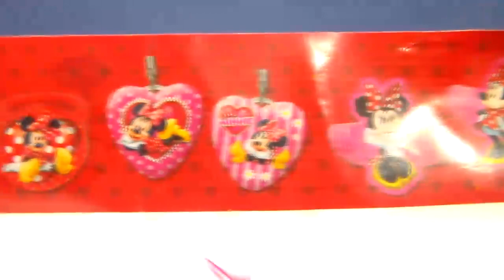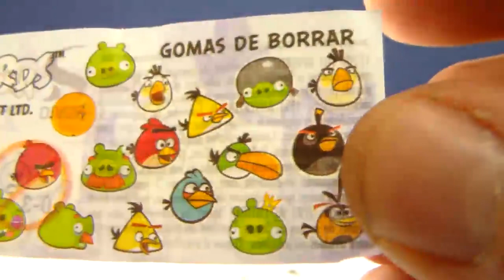KINDER CHOCOLATE EGGS ANGRY BIRDS,PRINCESS DISNEY MINNIE MOUSE,HUEVOS KINDER CHOCOLATE ANGRY BIRDS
KINDER CHOCOLATE EGGS ANGRY BIRDS,PRINCESS DISNEY MINNIE MOUSE,HUEVOS KINDER CHOCOLATE ANGRY BIRDS,MINNIE MOUSE,PRINCESAS DISNEY
 Angry Birds es una multimillonaria serie de videojuegos creado en 2009 por la empresa finlandesa Rovio Entertainment. Desde entonces, el juego ha sido adaptado a dispositivos de pantalla táctil, como los basados en Maemo, iOS, Symbian, Java y Android.
Con más de mil millones de descargas en 2012, esta aplicación fue la más popular del año en la App Store de Apple. y la Google Play Además es también el juego más vendido de la historia en soportes móviles.
Sin embargo, Angry Birds no es sólo un fenómeno digital: los personajes son tan populares que la empresa empezó a comercializar juguetes físicos de los pájaros, disfraces y todo tipo de merchandising.
 Kinder Surprise se originó en 1973 en Italia como Kinder Sorpresa. La palabra alemana "Kinder" en nombre surgió porque, en 1967, la filial alemana de Ferrero presentó chocolate Kinder ("Kinderschokolade") para el mercado alemán y en 1968 ese producto fue introducido en Italia natal de Ferrero, que establece el "Kinder" de la marca no , antes de la introducción de los huevos de chocolate Kinder Sorpresa. Huevos Kinder Surprise fueron introducidos en el mercado alemán en 1974, y durante muchos años este fue el mayor mercado para el producto. El concepto de introducir un juguete en un chocolate parece tener su origen en la Argentina en 1962, con la introducción en el mercado de "Jack" chocolate por la empresa Felfort.
 Los juguetes han sido diseñados por los diseñadores interiores y autónomos externos (por ejemplo, el artista francés André Roche con sede en Munich) y fabricados por muchas empresas en todo el mundo, como Produzioni Editoriali Aprile, una pequeña empresa con sede en Turín, Italia, dirigido y fundado por dos hermanos, Ruggero y Aprile Valerio.
 Hello Kitty Hello Kitty Hello Kitty Hello Kitty Super Surprise Eggs
ハローキティ, Harō Kiti, Kitty White, キティ・ホワイト, Kiti howaito, Kitty-chan, キティちゃん